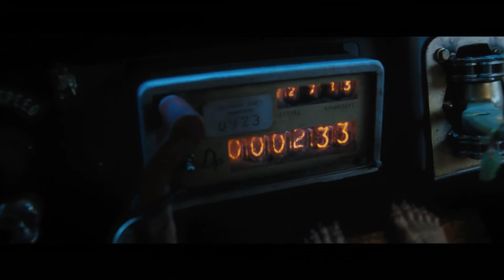Percy Jackson Sea of Monsters Official Trailer - (2013) (+greek subs)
The new movie Of Percy Jackson which comes out at 16th of August! With greek subtitles of course!!! Enjoy!!!